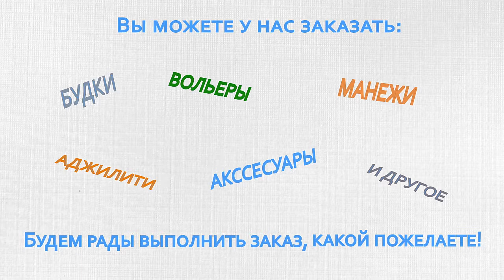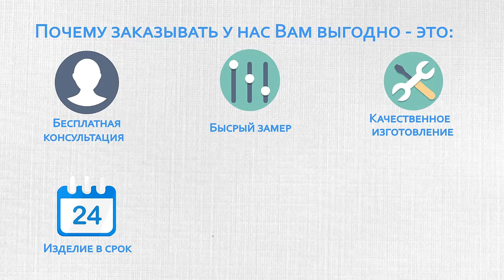Производство будок для собак и снарядов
Budkahome - Производство будок для собак и снарядов Аджилити. Предзентация компании Будкахом: огромный выборд различных собачьих будок (утепленная будка или нет решать вам), будки с обогревом, уличные кормушки для животных, манежи для щенков, различные аксессуары (лежанки, подставки, завесы на лаз). Так же Budlahome специализируется на изготовлении снарядов для Аджилити по стандартам FCI